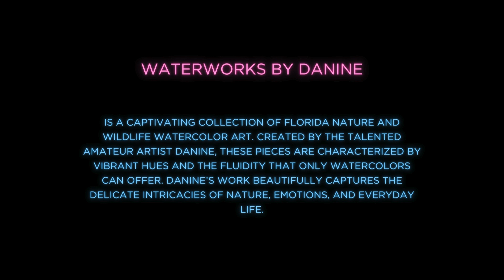"Crimson Voyage"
Welcome to “Crimson Voyage,” a celebration of color and life by Danine Patrick. This short video features the creation of a vibrant watercolor painting of a Redfish, a species known for its striking appearance.

Danine’s artistic vision comes to life as she skillfully uses a palette of colors to depict the Redfish. The bold hues and intricate details capture the essence of this fascinating marine creature, making it a visual delight.

This piece is part of Danine’s Waterworks collection, a series that showcases the beauty and fluidity of watercolors. Each artwork in this collection is a testament to Danine’s love for art and her deep connection with nature.

Whether you’re an art enthusiast or just someone who appreciates the beauty of nature, “Crimson Voyage” is sure to captivate and inspire.